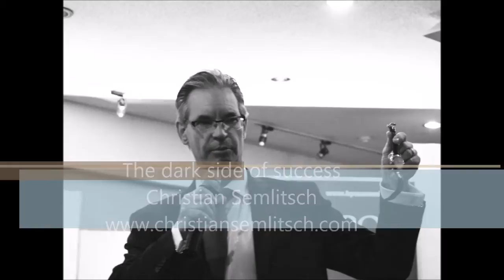Christian Semlitsch. MOTIVATIONAL SPEECH. The darkness of success